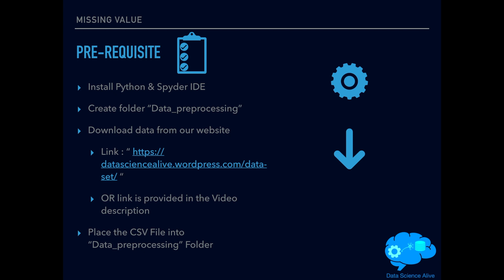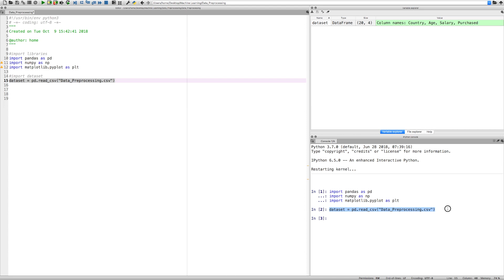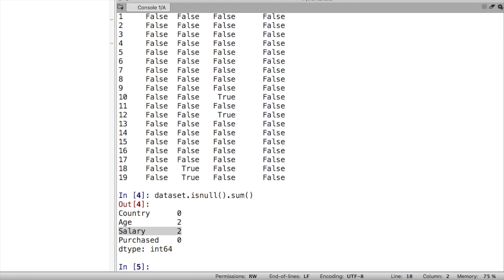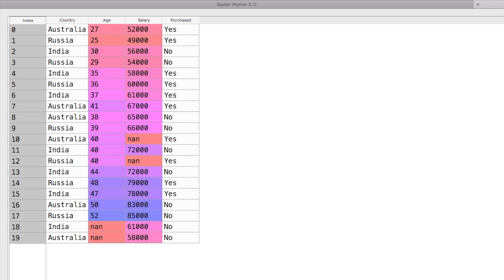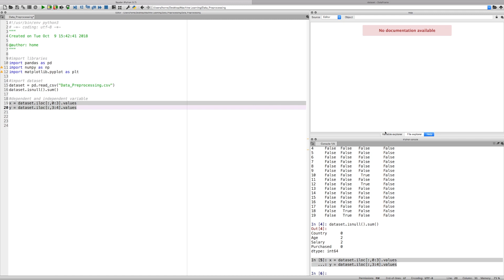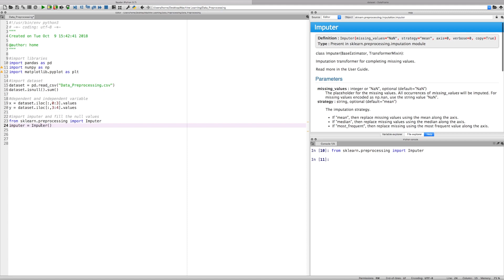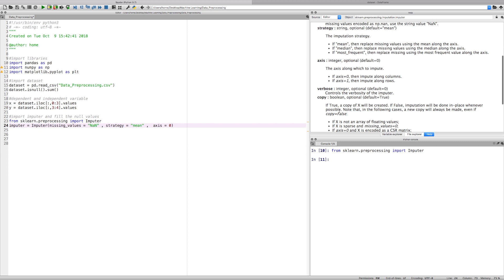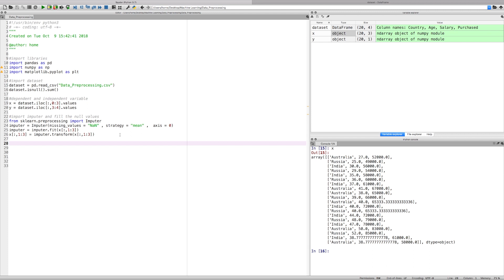T07 - Missing values ( Hands - on ) in Tamil - Machine learning course free ( Data Science Alive )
*In this session we will understand in detail about handling the missing values with hands-on using python and Spyder IDE in Tamil.

We will use the following strategy for handling the missing values
1. Mean  = Average
2.Median =  Middle value
3.Mode ( categorical data and continues values) = Most Frequent values

We will use Pandas , Numpy , sklearn library and Imputer function for filling the missing values.

In machine learning most of the time will be spend on data preprocessing , data mining and feature extraction . Hence please listen to this topic more carefully .

*This is a Data science course . This is a full fledge course for free and we will cove all the main topics on the machine learning algorithm. This course is specifically designed to address all the queries from beginners to expert . Artificial intelligence ( AI ) is a bigger umbrella ,In that  Machine learning ( ML ) and Deep Learning ( DL ) are part of Artificial Intelligence.

*In this video we will have an overview on the topics that will be covered. On high level it will be

*Data Preprocessing
*Supervised Learning - Algorithm
    *Classification
    *Regression
    *Association
*Unsupervised learning - Algorithm
    *Clustering
    *Dimensionality Reduction (PCA)
*Semi -Supervised learning
*Re- Enforcement learning
*Best approach for Model selection
*Intro to Deep Learning

The above topics will be covered in-detail on the upcoming session which you can find it in the below playlist .

**Code**:
Import Libraries

Import dataset
dataset = pd.read_csv("Data_preprocessing.csv")

Code to find null in large dataset
dataset.isnull().sum()

Seperate dependent and independednt variable
x = dataset.iloc[:,0:3].values
y = dataset.iloc[:,3:4].values

Import imputer and fill the null values
from sklearn.preprocessing import Imputer
imputer = Imputer(missing_values = "NaN" , strategy = "mean" , axis = 0)
imputer = imputer.fit(x[:,1:3])
x[:,1:3] = imputer.transform(x[:,1:3])